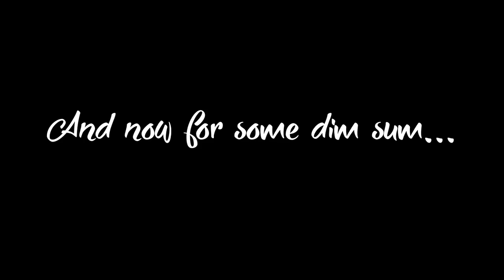February Reflections + Dim Sum Sundays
Short vlog today about looking back at the year so far and what I need to do to stay on track of my 2016 goals